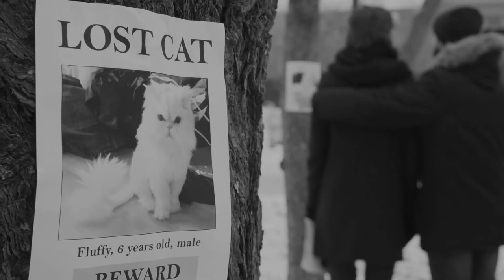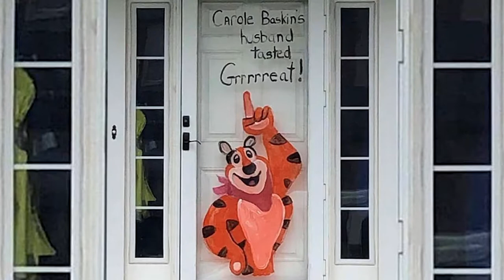Top 10 Crazy Cat Ladies | Furry Feline Facts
Top 10 Crazy Cat Ladies
Cat ladies have been memed for years, no one has ever been able to take them seriously. Who could though, most of them are psychotic with an abnormal obsession with cats, and movies and TV shows don’t make this stereotype any better? But here are 10 of the craziest cat ladies ever!
So, who takes the whole kitty when it comes to crazy cat lady?

More Furry Feline Facts Videos 😻

We really love the support that you all bring to each and every video and to our channel ❤️